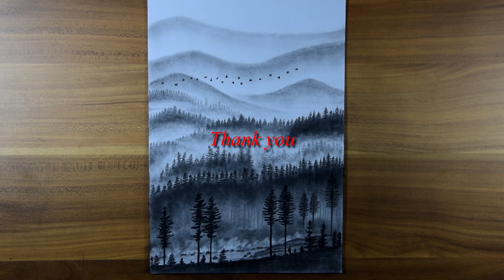How to Pencil Sketch Scenery of Mountain Foothills || Realistic Art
The video shows how to pencil sketch scenery of mountain foothills. It`s a realistic art with pencil sketch. The forest of high altitude pine trees are drawn in the the foothills of mountains. Some birds are also seen flying on the mountain.All are drawn step by step with pencil sketch and graphite powder.
Friends, if you are interested in pencil sketch scenery drawing, you may watch this video. If you have any suggestion, please feel free to write it in the comment section.
    Pencil Used : Artline Love Art Sketch Pencil  HB, 2B, 4B & 6B
    Other materials: Graphite powder, tissue paper, paper stump